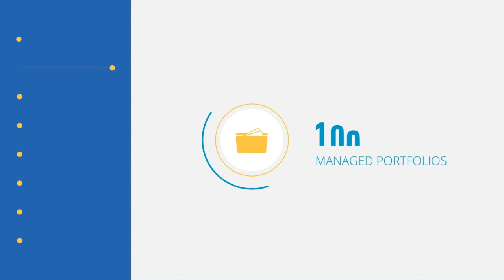#160 Dylan Martin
Dylan has come up through the ranks from paraplanner, through to adviser, and finally buying out his former boss in a move for succession. He talks about that transition, and how he is dealing with the current round of industry changes.